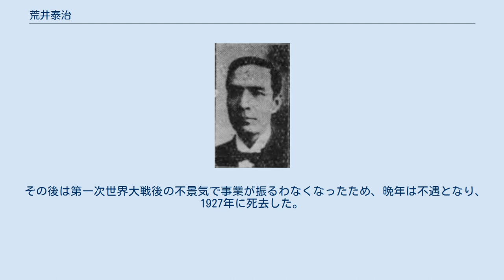荒井泰治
荒井泰治 荒井 泰治（あらい たいじ、1861年6月23日（文久元年5月16日） - 1927年（昭和2年）3月3日）は、日本の実業家、政治家。
貴族院多額納税者議員（1911年-1918年）。
日本統治時代の台湾で事業を興し財を成した。
 仙台に町奉行であった荒井加右衛門の分家に生まれる。
宮城県士族荒井盛行の長男。
明治維新後、東京に出て法律とフランス語を学びながら新聞記者となる。
1885年には大阪新報社編集長。
中江兆民の門下となる。
 日本銀行総裁で同郷の富田鉄之助に見い出されて日本銀行に入り、富田の秘書となったが、富田が日本銀行を去ると荒井も去った。
その後、鐘淵紡績に入り、1890年には鐘淵紡績支配人となる。
 東京商品取引所を経て、1897年には富田が創設した富士紡績に入り支配人となった。
富士紡績時代に機械の購入のための交渉により、1898年にフランス系のサミュエル商会に認められて同社に移り、翌年渡台し台北支店長となった。
1907年に塩水港製糖会社不況の際に入社して社長となり、1908年には商業代理業を開き台北庁下に四脚亭炭坑を経営。
台湾時代に時の台湾総督府民政長官だった後藤新平の信任を受け、現地で製糖、肥料の会社を起こし、台湾貯蓄銀行の頭取となった。
さらに朝鮮や満洲でも事業を拡げた。
 荒井は台湾で利益を上げて帰国した。
北海道では電灯会社を起こし、定山渓温泉の開発に力を入れた。
1911年には依嘱されて宮城県の東北実業銀行相談役となる。
1912年には小牛田と石巻の間に軽便鉄道を敷設（現在の石巻線）、仙北軽便鉄道株式会社社長となった。
1913年には日本の大正生命保険の創立時幹部となった。
 この間、台湾時代に知り合った同郷の元警察署長、元新竹州知事の石母田正輔を、北海道の電灯会社の社長や1912年には宮城県の石巻町長に推挽している。
 また1911年には多額納税者議員として貴族院議員となる。
1918年に貴族院議員を引退するまで務めた。
以後は衆議院議員を望み、1924年の第15回衆議院議員総選挙に宮城1区（当時）から憲政会公認で立候補したが、同選挙区は立憲政友会の伊沢平左衛門の選挙区でもあるため、仙台始まって以来の激しい選挙戦となり、268票差で落選した。
 その後は第一次世界大戦後の不景気で事業が振るわなくなったため、晩年は不遇となり、1927年に死去した。